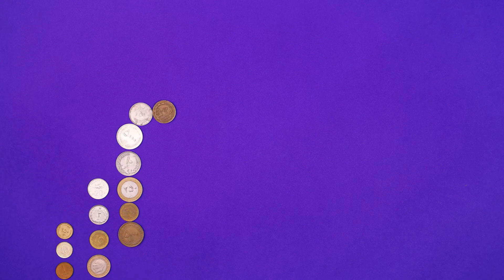Nowrouz stop motion animation 2 (by Behshid Osroosh)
I’ve made this stop motion for the Nowrouz 1401

ویدئوها و استاپ موشن های بهشید اسروش